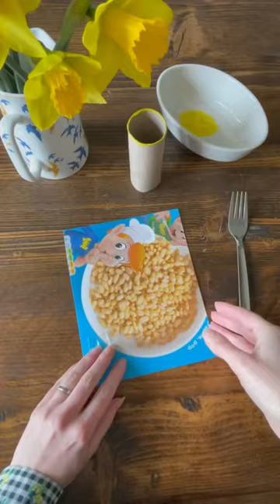Looking for a simple Easter craft? This chick is painted with a fork on the back of a cereal box!